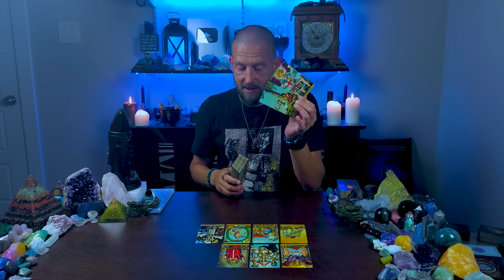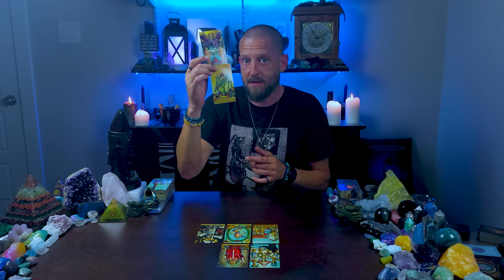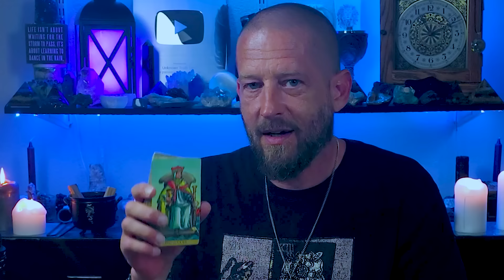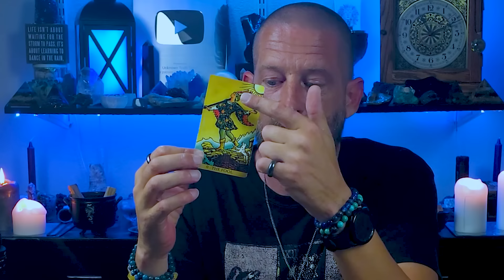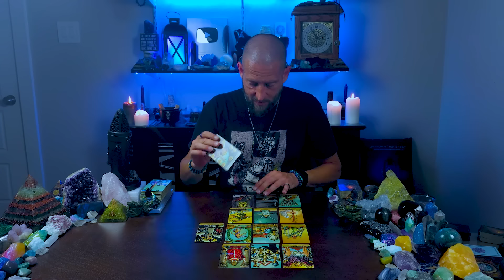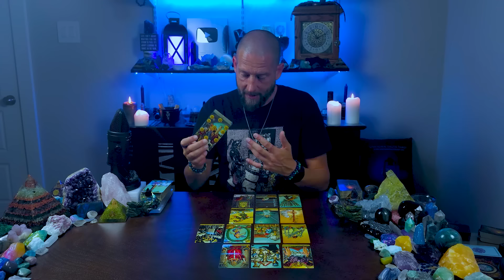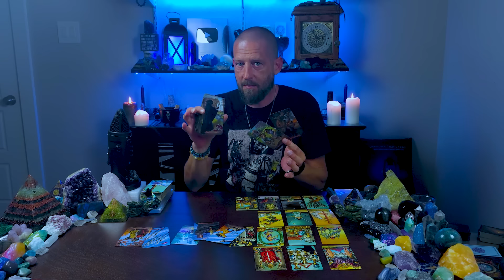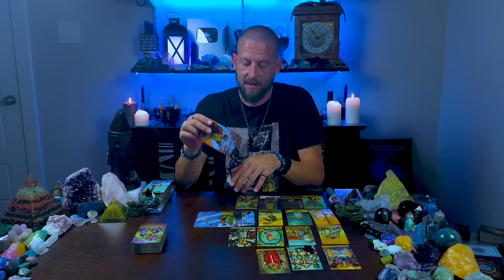CAPRICORN - They SAY They're All-In, But ARE They?... (Tarot Love Reading June 2024)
This Capricorn love tarot June 2024 reading is for Capricorn Sun, Moon, Rising, and Venus, and in this Capricorn love tarot reading today, we're going to take a look at how your romantic person of interest really feels about you...

This is a *general* Capricorn collective reading, and therefore, it may not resonate with every Capricorn on the planet.

Personal Reading Information UPDATE

As of right now, I still have a few openings left in my schedule for personal readings.  Availability is limited.  All readings are done on a first-come, first-served basis while there are openings left.  If you're interested in getting a personal reading from me, you can get all the details here:

🔮 ABOUT ALLEN HILL (THE TAROT READER) 🔮

A lot of people ask me what my zodiac sign is, so I've added my entire astrological birth chart to my

🔥 Check Out the All NEW Metaphysical Store 🔥
Zodiac & Tarot t-shirts, mugs, crystals, tarot decks, singing bowls, and more...

Be sure to check your Moon, Rising, and Venus sign videos below for more insight and to take a look at your romantic love life from different perspectives.